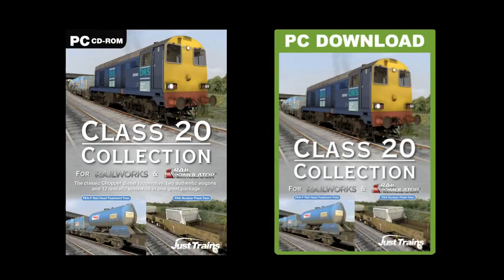Class 20 Collection for Railworks 2 and 3 Product Video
Product Code: SM9605